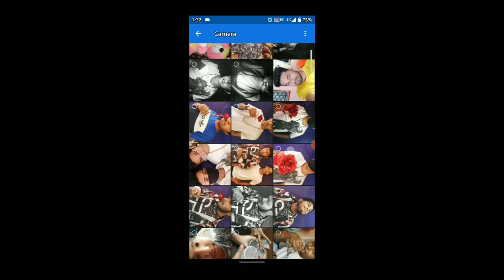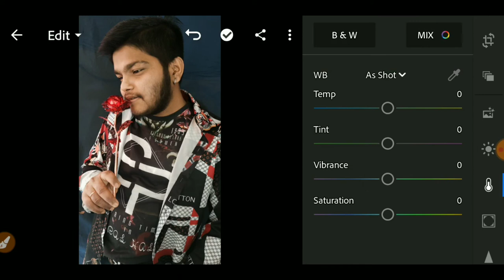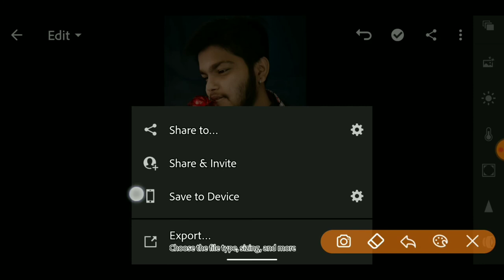Lightroom Photo Editing Tutorial || Background Color Black || BISHAL Editing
Lightroom Photo Editing Tutorial Background Color Black

       _____BISHAL Editing_____